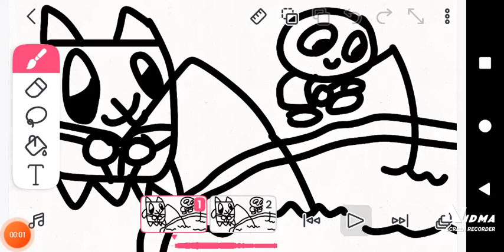The Squad Minishow S4 EP. 24 The Clotty